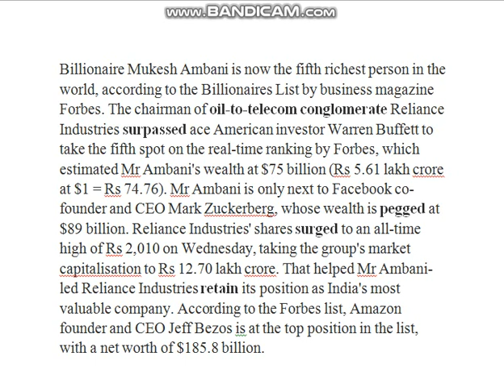Newspaper Time (22/07/2020) / Shel Lectures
Hi viewers! It's Newspaper time dated 22nd July, 2020. Hope it helps! Keep supporting me. Thanks.